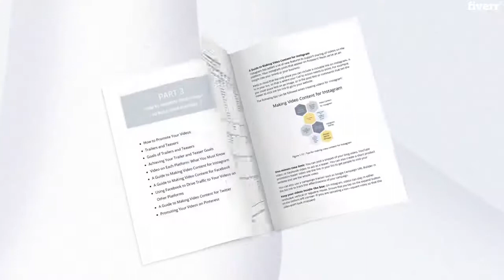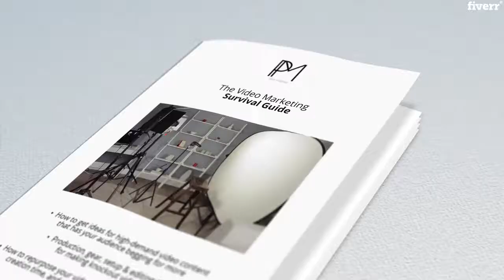Send you my video marketing guide - Best Video Marketing service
Link to this gig:
Send you my video marketing guide Special discount
Best cheap Video Marketing Service
In online marketing, videois everything.For over 20 years, I've worked in International Marketing and for 9 years I've run my own Digital Marketing Agency, specialising in Online Video Marketing for Social Media. I've consulted in marketing for some of the world's top Brands, from Marco Polo Hotels, to Sheraton Startwood Resorts and more. I've created videos and designed strategies for Social Media for Olympic Sponsors and Small & Medium Businesses.My proven tips, tricks and tactics for YouTube, Facebook & Instagram videos are included in this ebook. This is more than a how-toits full of info that you need for successful online content. This is what's inside:Select & plan video content that ATTRACTS viewers in drovesChoose & set up gear so that your videos look and sound PROFESSIONALEdit so that your viewers are HOOKEDPromote vids on different social platforms so that they are DISCOVEREDRe-purpose your vid content so you are EFFICIENTOnce you've ordered, you'll be armed with the expertise & methods necessary to create videos & marketing strategies to take your online marketing to the next level.